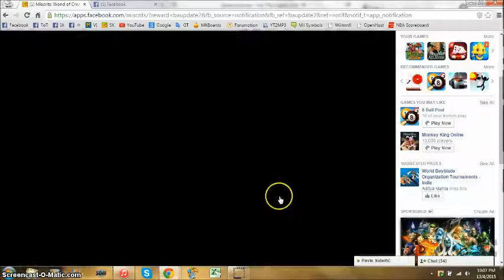SK : Lee Heng Yi [ ToT ] vs Pavle Subotic (Lozano)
GGs bro. This duel was for the SK tournament in Creative Covers and Photoshop group.